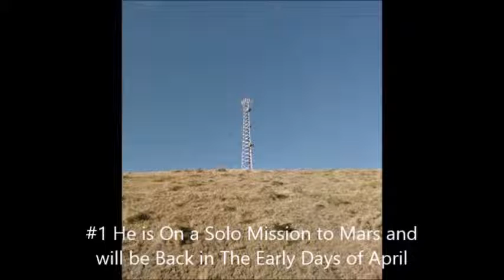Where in the World Is Vladimir Putin